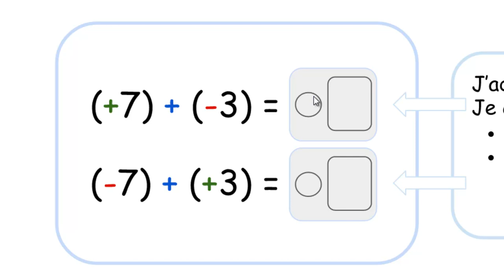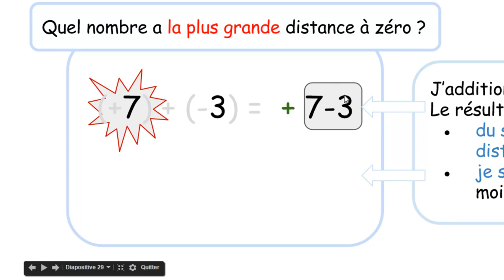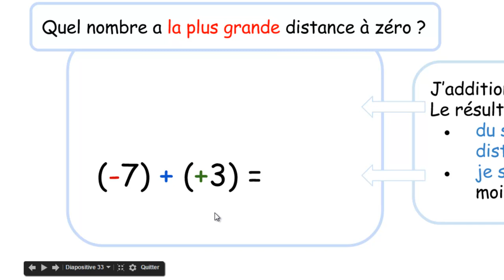#10 Addition nombres relatifs signes différents. 5ème